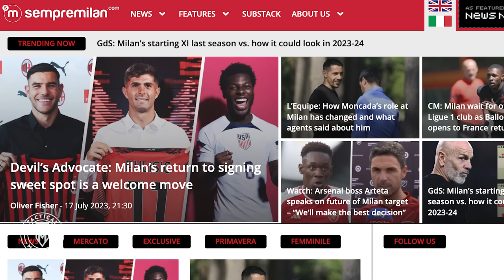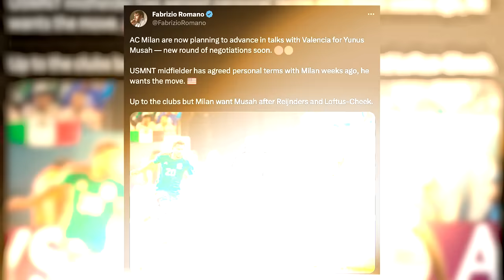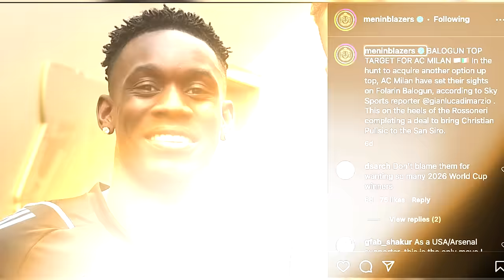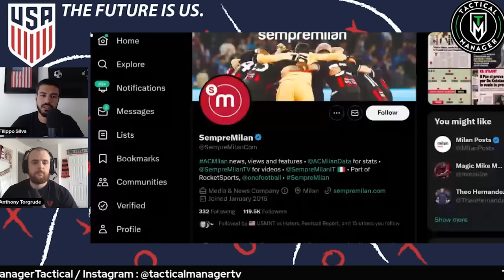Musah to AC Milan! | How will Pulisic fit AC Milan? | Balogun NEXT?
AC Milan has signed Pulisic and are now close to sign Yunus Musah, along with that they have shown interest on Folarin Balogun, will all these USMNT player sign with AC Milan?

Time Stamps
0:00 USMNT players heading to AC Milan transfers update
2:16 Pulisic, Musah and Balogun to AC Milan talk!